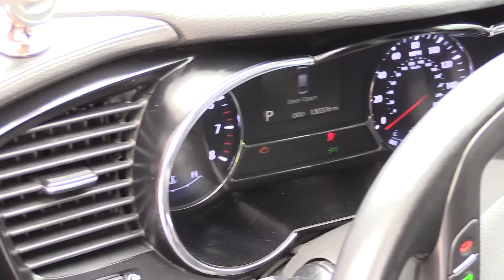"ƏSL CAVAN MALI" Kia Optima Yığılma - Maşın Bazarında 2021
Nazlı Xanım Bakı Maşın Bazarında - Kia Optima Super Yigilma